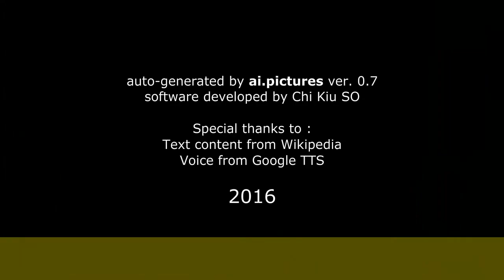Amelia Lamarque - Biografía